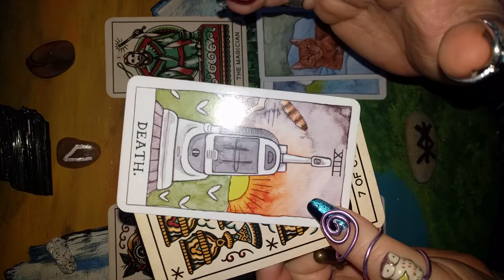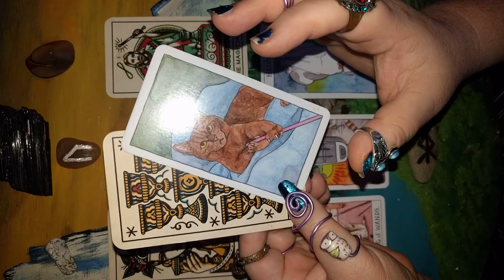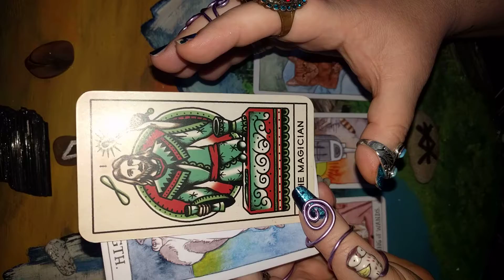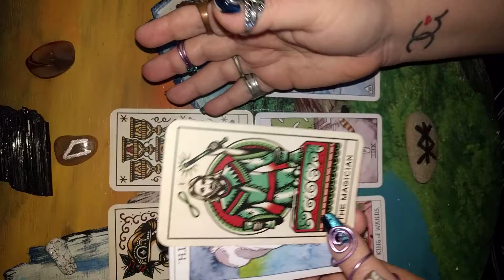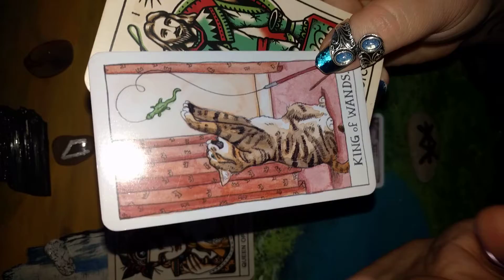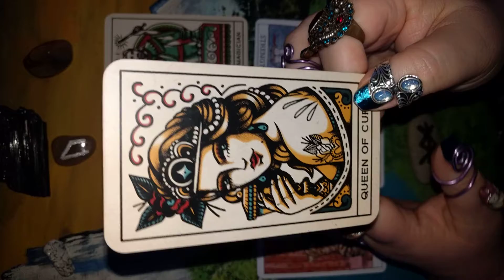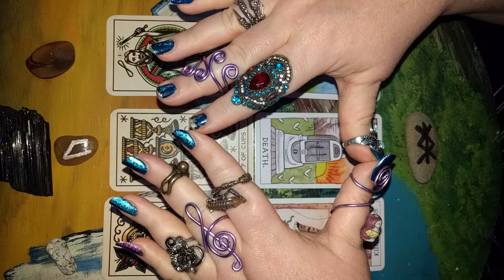Extended Message from the Universe for 9/28/2020 channeled thru Runes Tarot & Unconditional Love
Sorry it's sideways... I'm not feeling well and didn't notice until after